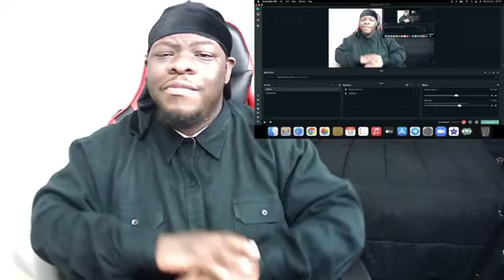NLE Choppa - 10 Things He Can't Live Without | REACTION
Amazon Wish List (Buy Me Something Nice) 🤪😘😄
If you would like to further your support, please feel free to send a donation. It would be greatly appreciated, but it is not mandatory nor necessary.